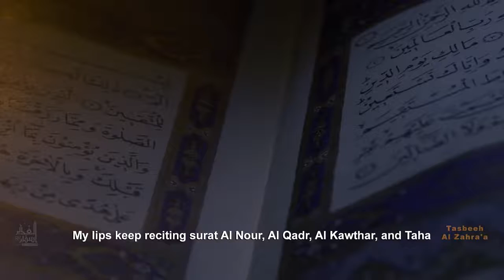Tashbeeh e hazrat e zehra irani nauha